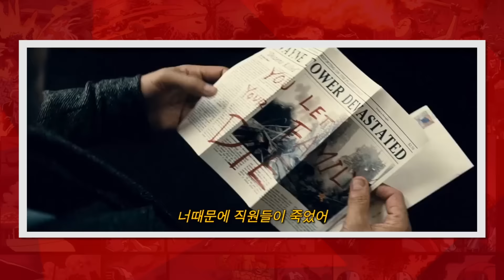BATMAN VS SUPERMAN: NOVO TEASER COM CENAS INÉDITAS! | Urgente #34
Urgente #34, com @Mxrcelo

Batman, Superman, Wonder Woman e Lex Luthor em diversas imagens inéditas do filme A Origem da Justiça. O longa-metragem, que traz no elenco Ben Affleck, Gal Gadot e Henry Cavill, ganhou um trailer coreano exibido em televisão com muitas novas cenas. E a gente assistiu e fez uma análise, com breves comentários.

Valeu!